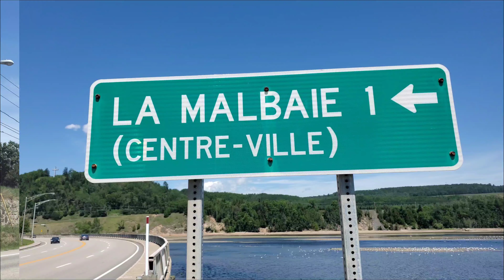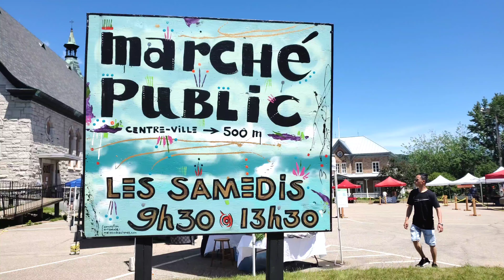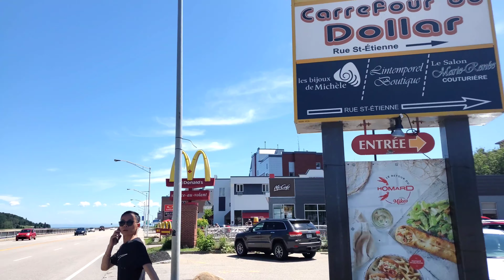"Exploring the Charms of Malbaie: A Visual Journey"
Malbaie is a municipality in the Charlevoix-East in the province of Quebec, Canada, situated on the north shore of the Saint Lawrence River. Malbaie is considered the cradle of resort vacationing in Canada. This city is 128 km away from Quebec City by car and 50 km from Baie Saint Paul. Malbaie small and beautiful city with natural scenic beauty. It is not a crowded city.
It is best to visit with family and friends